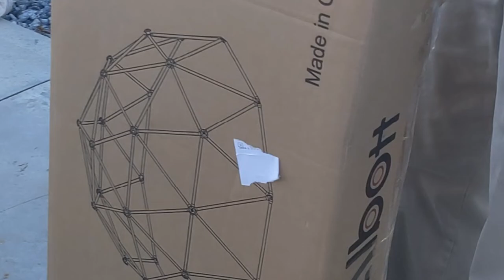The Best 6 Year Old Birthday | Climbing Dome Present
Anna turned six and had a super fun family day!